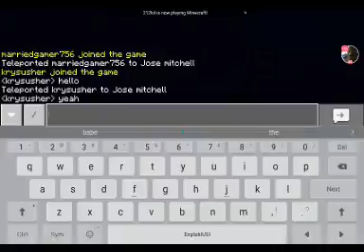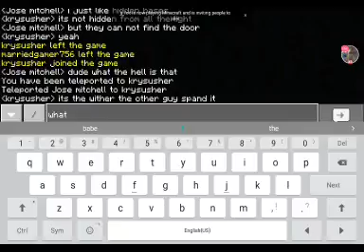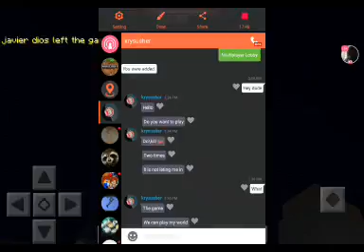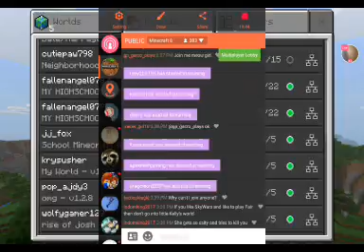Undergound water base